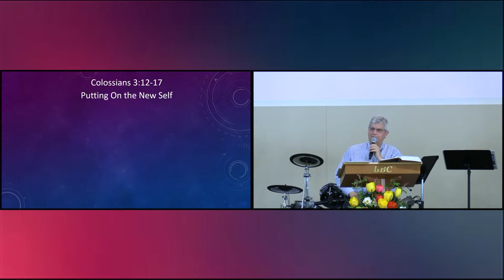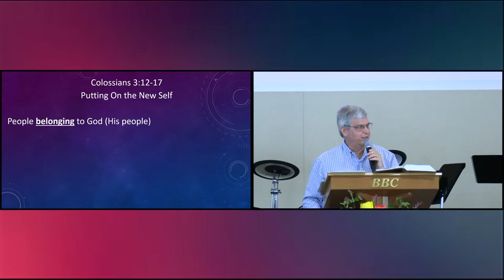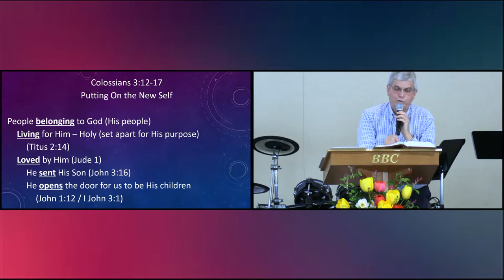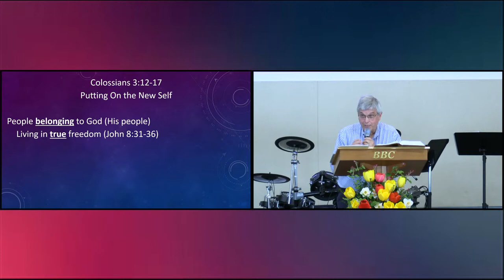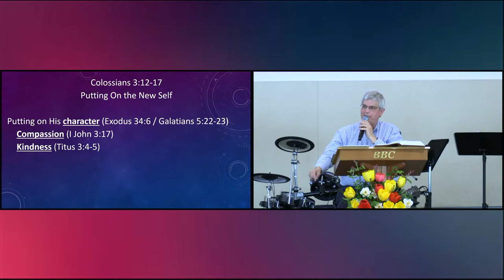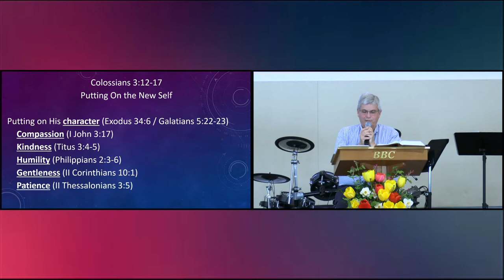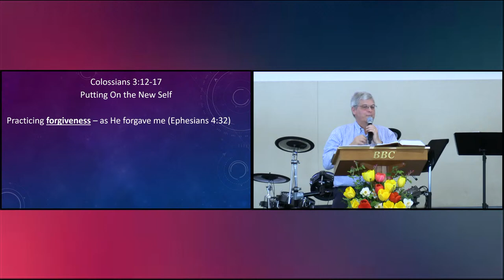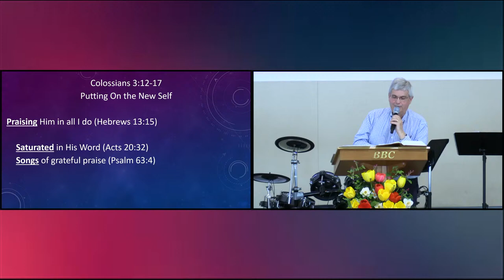Putting Off the New Self | Colossians 3:12-17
Title: Putting On the New Self
Speaker: Pastor Jeff Olive

People belonging to God (His people)
 Living for Him – Holy (set apart for His purpose) (Titus 2:14)
 Loved by Him (Jude 1)
  He sent His Son (John 3:16)
  He opens the door for us to be His children (John 1:12 / I John 3:1)
 Living in true freedom (John 8:31-36)
  I know my purpose (Romans 12:1 / Hebrews 12:1)
  I know that all my needs are met (My Father owns everything – Psalm 24:1)
  I no longer have to be afraid (Hebrews 2:14-15 / I John 4:18)
  I know my future is secure (Ephesians 1:13-14)

Putting on His character (Exodus 34:6 / Galatians 5:22-23)
 Compassion (I John 3:17)
 Kindness (Titus 3:4-5)
 Humility (Philippians 2:3-6)
 Gentleness (II Corinthians 10:1)
 Patience (II Thessalonians 3:5)

Practicing forgiveness – as He forgave me (Ephesians 4:32)

Peace ruling in my life – that is His peace (Philippians 4:6-7)

Praising Him in all I do (Hebrews 13:15)
 Saturated in His Word (Acts 20:32)
 Songs of grateful praise (Psalm 63:4)
 Seeking to honor His Name (Revelation 3:8)